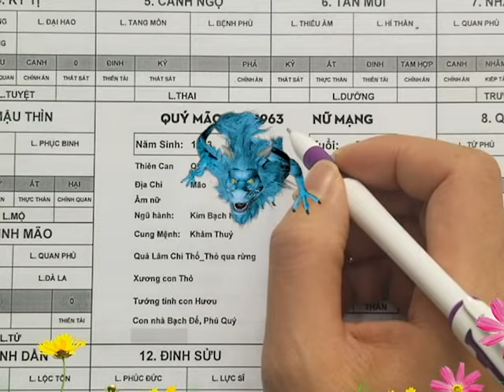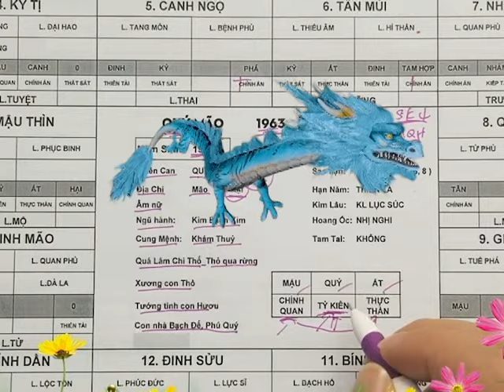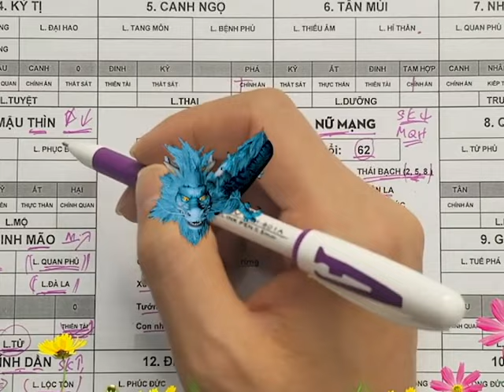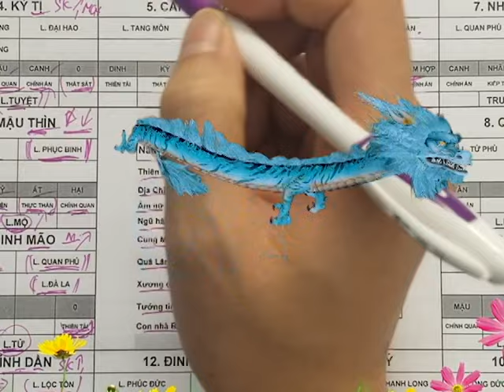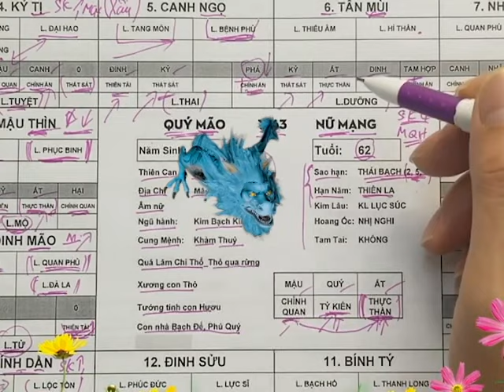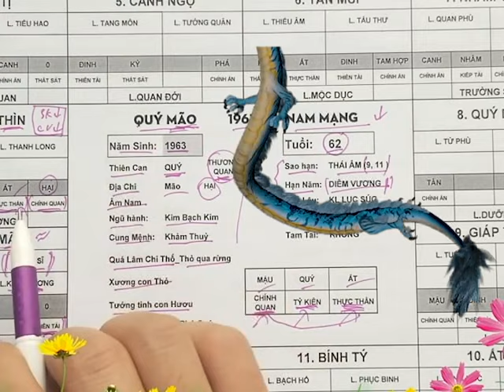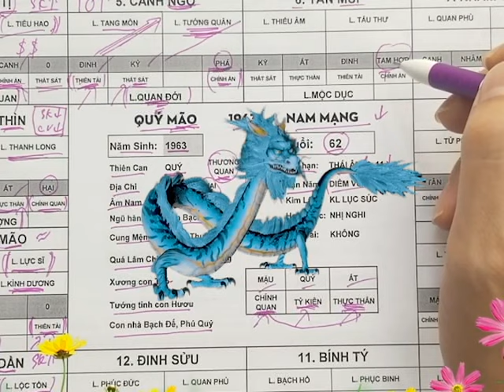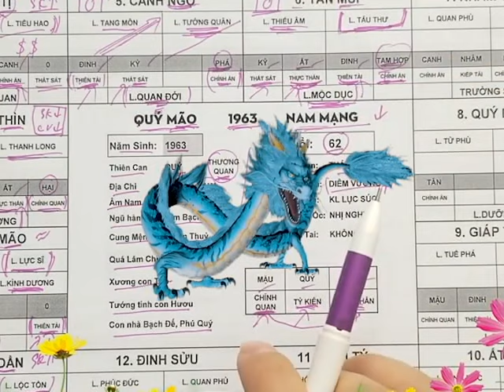Tử Vi Tháng Tuổi Quý Mão 1963 Vươn Mình Hốt Cạn Lộc Trời, Đổi Vận Đổi Đời Cực Giàu Có